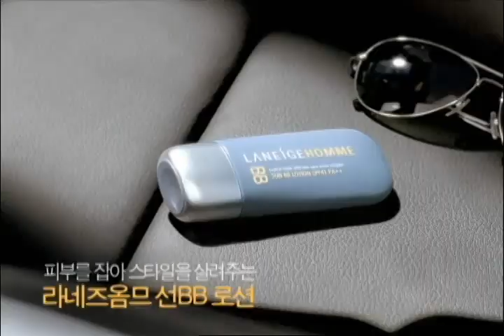[Hyun-Bin] Laneige Homme Sun BB Lotion Making Film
Hyun-Bin's CF 2011/03 Laneige Homme Sun BB Lotion Making